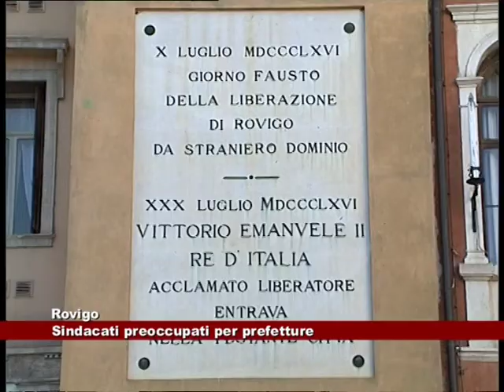Rovigo. Sindacati preoccupati per accorpamento prefetture 22.09.2015